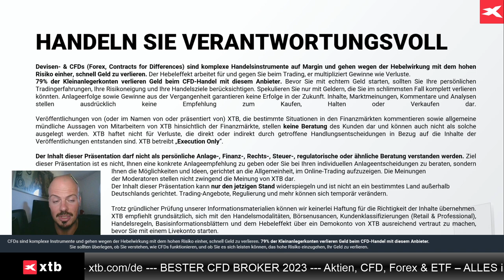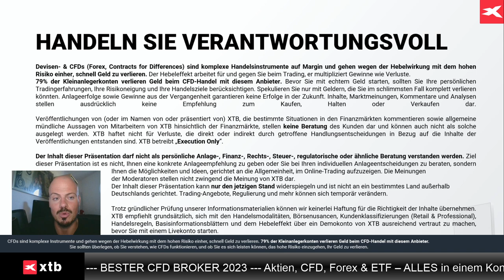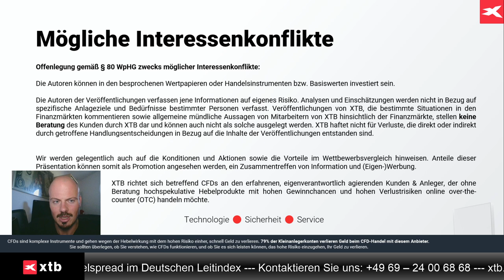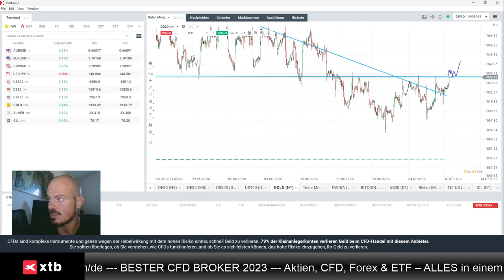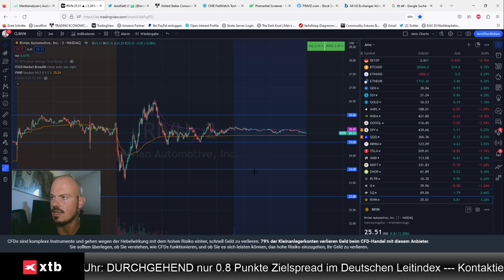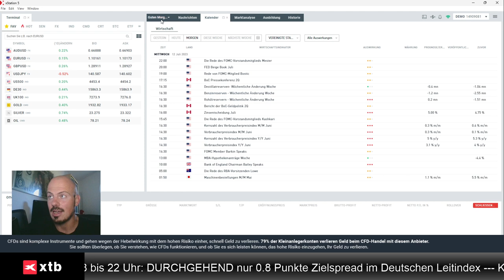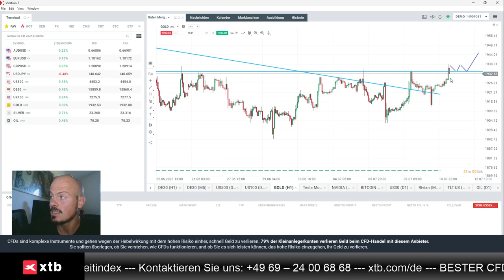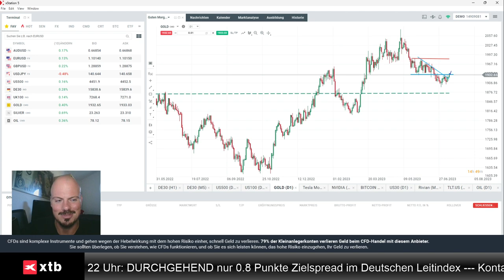Gold und US-Inflation im Fokus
Jens Klatt von XTB Deutschland bespricht in diesem Video Gold und die morgen anstehende US-Inflation, die für das Edelmetall sehr wichtig sein wird.

Hier finden Sie die ausführliche Analyse von Jens Klatt, wo auch andere Märkte besprochen werden: